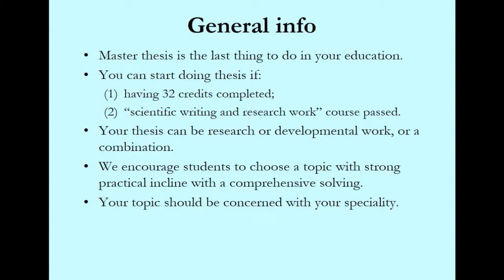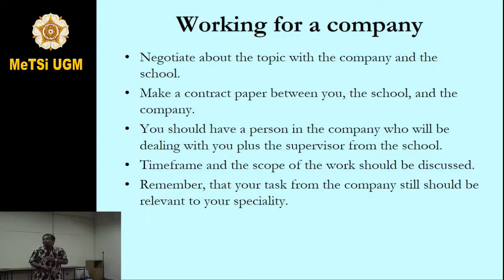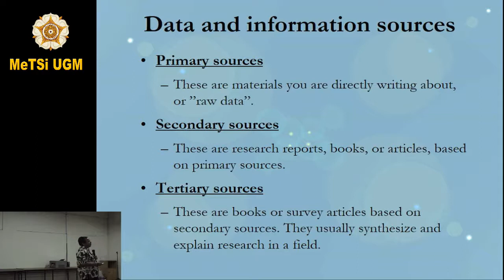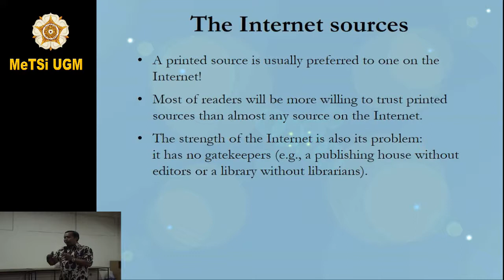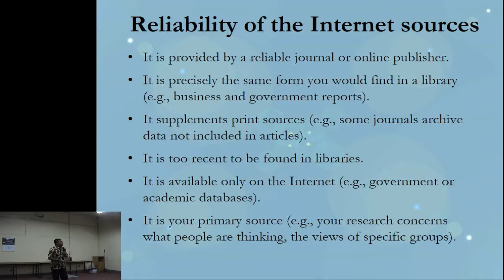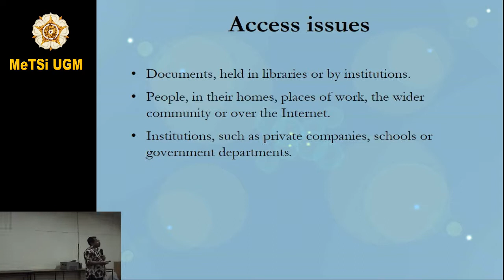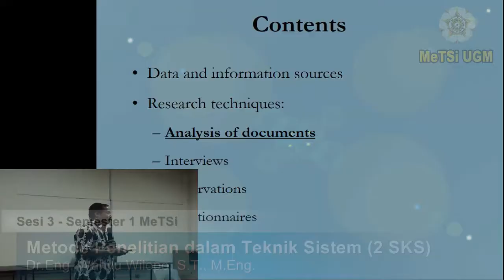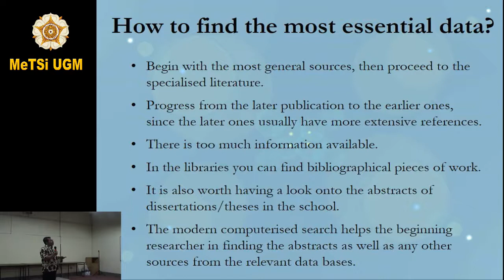Semester 1 - Metode Penelitian dalam Teknik Sistem (Sesi 3)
Dr.Eng. Wahyu Wilopo, S.T., M.Eng.